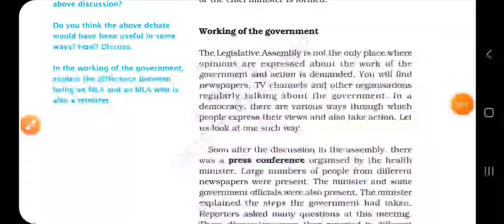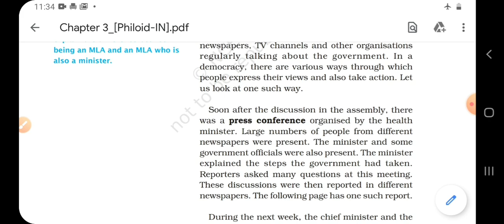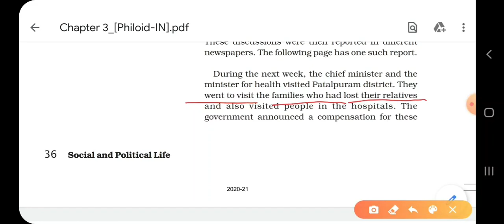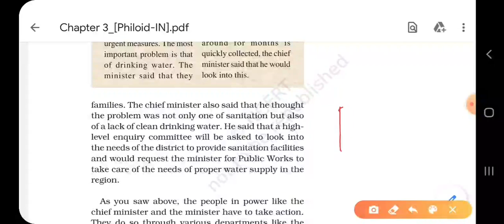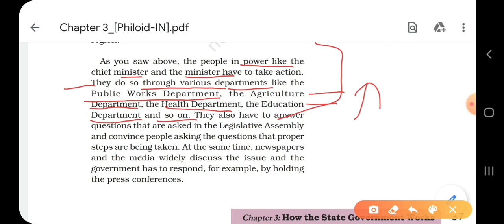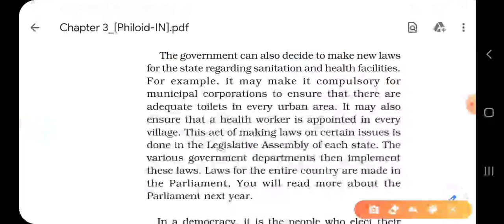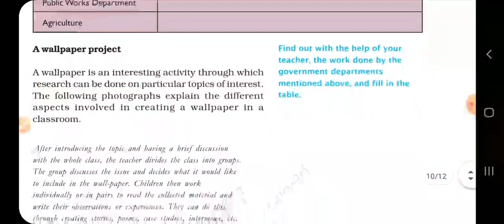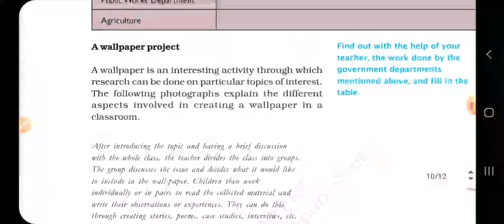Class 7 civics ch 3